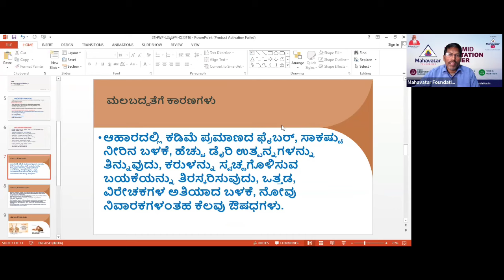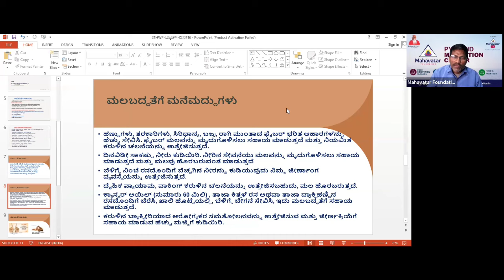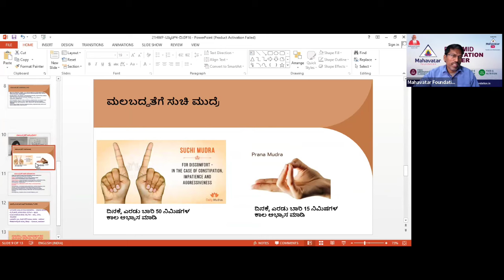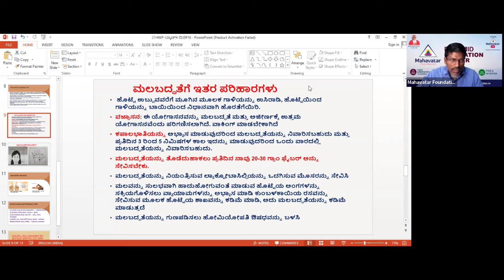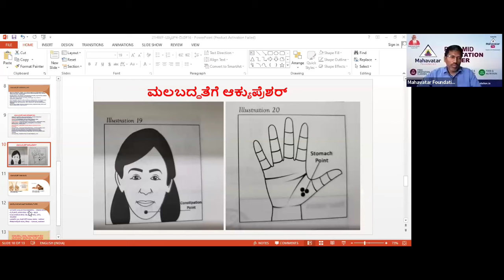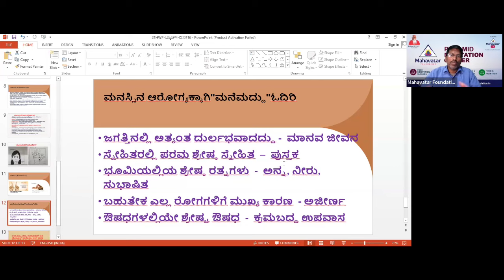ಮನೆಮದ್ದುಗಳು, ಆಕ್ಯುಪ್ರೆಶರ್ ಮತ್ತು ಮುದ್ರಾ ಮೂಲಕ ಮಲಬದ್ಧತೆಯನ್ನು ನಾವು ಸುಲಭವಾಗಿ ಗುಣಪಡಿಸಬಹುದು! ಡಾ.ಸಿ.ಎಂ.ಆರ್